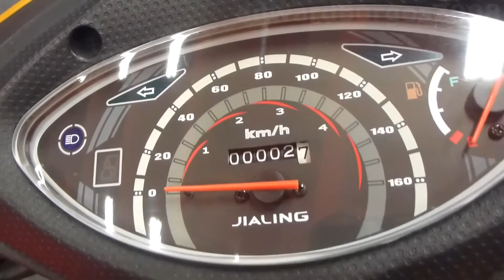Jialing Sky 125 2014 al 2015 video versión Colombia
2014 Jialing Sky 125 Images Jialing Sky 125 2014 car showroom Colombia FULL HD

Créditos de la canción que uso y datos:

music credits to Dan-O at DanoSongs.com
name of the track: Starburst Dreams
See the License FAQ for credit options and more information.